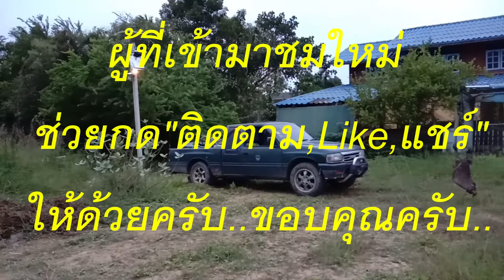รถติดหล่มในไร่บางแพ..อยู่คนเดียว..ทำไงดี??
SAKDA SHOP..ด้วยความขี้เกียจยกปั๊มน้ำไกลๆ..เพราะเจ็บหลัง..จึงถอยรถกระบะมารับปั๊มน้ำ..เป็นเรื่องเลย..ดินแฉะเปียกน้ำ..รถล้อหลังติดหล่ม..พยายามดิ้นแล้ว..เอาขึ้นไม่ได้..ต้องใช้แมคโครเล็กเข้ามาช่วย..ถึงแม้นจะคันเล็กแต่แรงดีจังเลย..เป็นสินค้าเก่าจากญี่ปุ่นครับ..